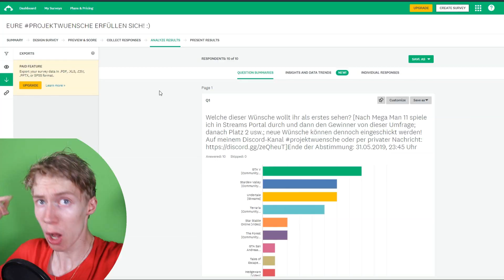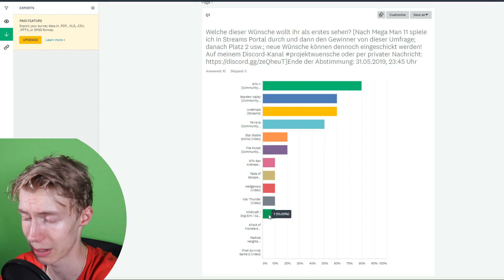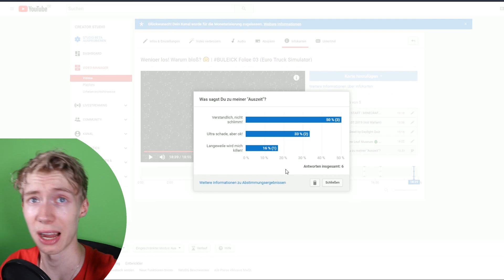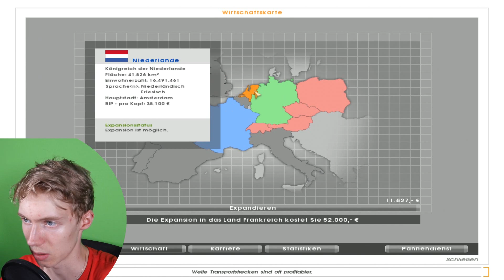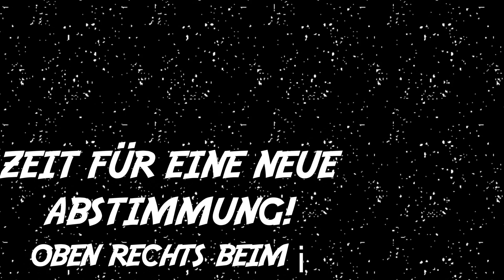Zurück ohne Glück?! ❌🍀 | BULEICK Folge 04 (Euro Truck Simulator)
Zurück ohne Glück?! ❌🍀 | BULEICK Folge 04 (Euro Truck Simulator / Gameplay) | BULEICK Staffel 2 - Euro Truck Simulator [60FPS/Deutsch/FULLHD] | Zckrfrk

{"VORGEPLÄNKEL"|0:08}
Das nächste Community-Projekt wird voraussichtlich GTA V sein.
Meine "Auszeit" wurde gemischt aufgenommen, aber größtenteils verstanden.
Eventueller Upload-Plan-Vorschlag: Täglich Videos und ab und zu zusätzlich Streams.
{PRIVATES, DIGGA!|4:39}
Ich habe eine heftigen, aber echt gute zwei-teilige Manga-Reihe gelesen: "Sakura - I want to eat your Pancreas"
Ich habe mich mit Freundin (Managerin ist ein anderes Wort für sie), Freunden getroffen und mit der Family Sachen unternommen.
Das splash! Festival war extrem cool, checkt mein diesjähriges Splash-Video!
Ich wollte neun Prüfungen schreiben, konnte dies aber unglücklicherweise nicht tun.
Ich habe den Pokémon-Film "Lucario und das Geheimnis von Mew" gesehen und er war ganz gut.
"Enge Zusammenarbeit" mit "Managerin" vorbei...
{MARIS MUSIK|9:20}
{EMPFEHLUNGEN|11:14}
[ABSTIMMUNG 15:30 | Wie soll ich das Community-Projekt umsetzen?]

♠ MEINE LINKS (die sozialen Netzwerke, bei denen ich erreichbar bin!):
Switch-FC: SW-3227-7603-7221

„BULEICK ist ein News-Format, welches einen guten Einblick in den Kanal gibt. Mit verschiedenen Kategorien ist für jeden etwas geboten! :) Und wieder darf jeder mitbestimmen! ;)“

[SPIEL]
EURO TRUCK SIMULATOR

Thumbnail:
gemacht mit:
skate's Thumbnail Tool
Gimp 2
Microsoft PowerPoint 2013
Paint.net

Euer Zckrfrk